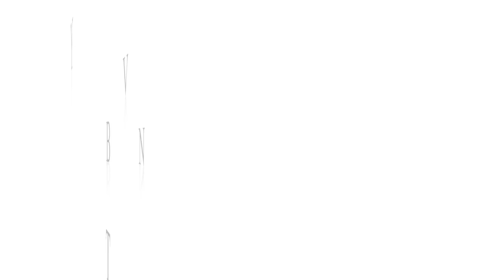Amazing Grace - Victory Band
Had the pleasure of filming Victory International church band and guest at MacNab church in Hamilton ON for the 2015 Gospel Concert.

All Copy Rights to band members.

Band:

Vocals - Michael Gotta
Keys - Andrew Charuk
Bass - Ron Clarke
Drums - Alex Teeuwsen
Guitar - Dyheim Steward
Guitar - Jozef Teeuwsen (Special Guest)

Thanks to ITM Images for helping out.